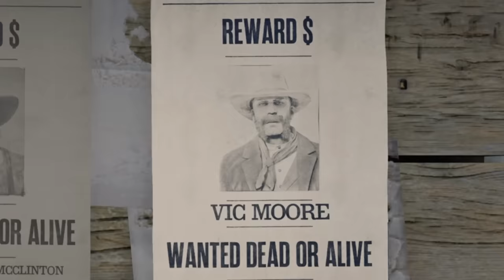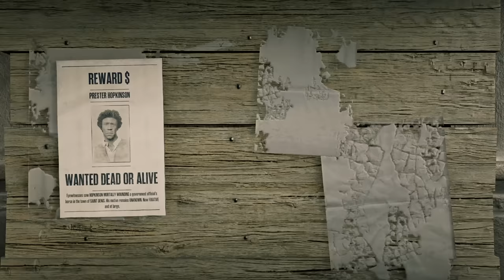How I became the WORST "Bounty Hunter"..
Today we play Red Dead Redemption 2 Online